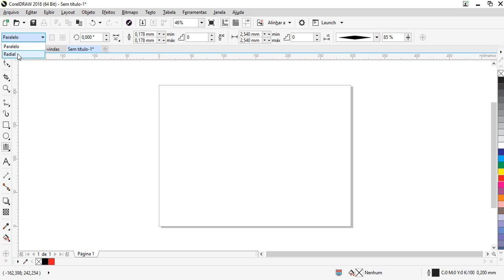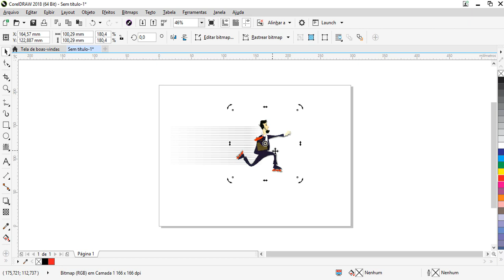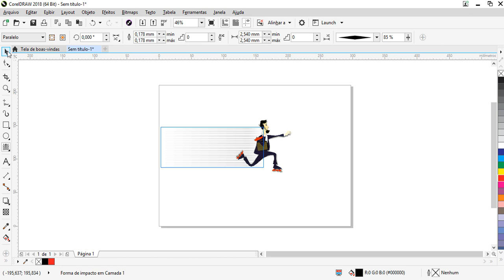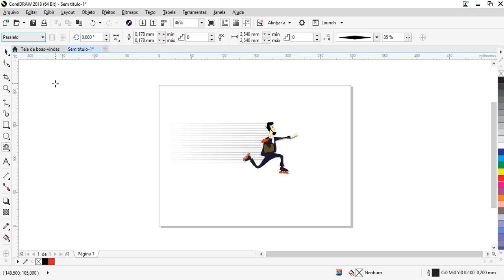Lançamento coreldraw2018 - Ferramenta de Impacto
Salve ComunidadeWEB ! Mau lançou a versão Corel Draw 2017 e saiu a versão Corel Draw 2018 e com isso veio novos recursos para agregar mais valor no dia dia em nossos trabalhos. Bom também !
Nesse caso hoje você vai conhecer a ferramenta de impacto do Corel Draw 2018 e vai servir também para você criar efeitos incríveis para suas artes na sublimação ou até mesmo trabalhar com transfer.